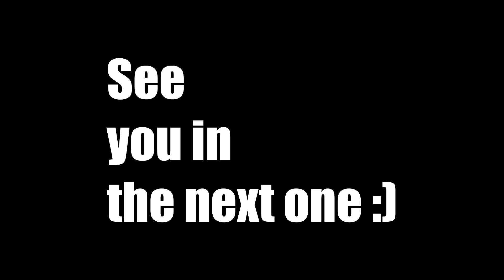!TIME TO GO! GETAWAY #1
Here is the first episode in my Get Away series! went on holiday and vlogged it so you can look forward to a video once a week until it finishes :) if you enjoyed it please do let me know, still getting used to the new camera so in the beginning of this series you'll see how bad it is haha

SNAPCHATTERS: Beefnumerouno